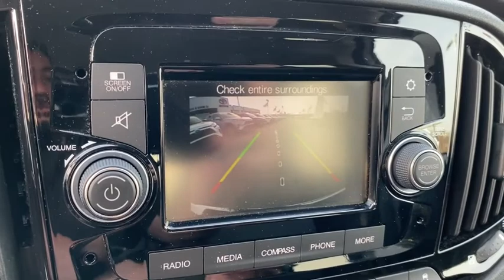2018 Ram ProMaster_City_Cargo_Van Green Bay, Appleton, Oshkosh, De Pere, Kaukauna WI 49048A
Bright White Used 2018 Ram ProMaster_City_Cargo_Van available in Green Bay, Wisconsin at Le Mieux Toyota and Son. Servicing the Appleton, Oshkosh, De Pere, Kaukauna, WI area.
2018 Ram ProMaster_City_Cargo_Van Tradesman SLT - Stock#: 49048A - VIN#: ZFBERFBB7J6L70960

Bright White 2018 Ram ProMaster City Tradesman SLT 122 WB FWD 9-Speed 948TE Automatic 2.4L I4 MultiAir ProMaster City Tradesman SLT 122 WB 2.4L I4 MultiAir 9-Speed 948TE Automatic FWD Bright White Black Cloth.Recent Arrival! Odometer is 45045 miles below market average! 21/28 City/Highway MPG